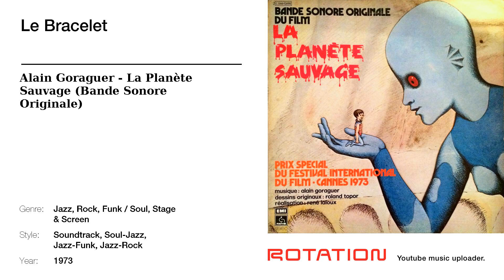Alain Goraguer - Le Bracelet (1973)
Track name: Le Bracelet | Artist name: Alain Goraguer | Album name: La Planète Sauvage (Bande Sonore Originale) | Year: 1973